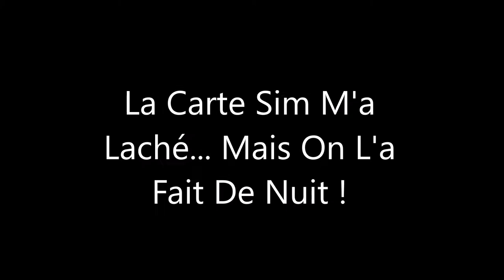Encore un manège de fou !! Le Booster en caméra embarquée avec ma cousine à St Cyprien !